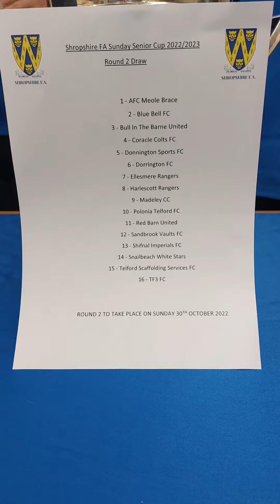Sunday senior round 2